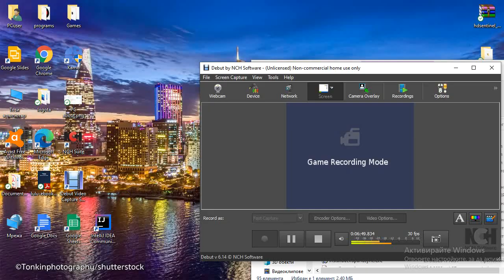BATTLEFIELD VIETNAM ONLINE EVENT 26.06.2021/ QUANG TRI -1972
Bloody battle on the streets of Quang Tri city.
Online event held on 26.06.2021.